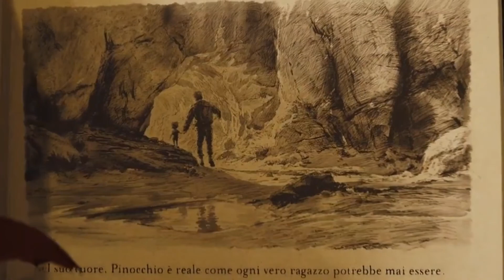pinocchio movie 2022 explained in hindi | A true story 2022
pinocchio movie 2022 explained in hindi | pinocchio movie explained | best hollywood movie pinocchio

Storyline:-
A live action and CGI retelling of the beloved tale of a wooden puppet who embarks on a thrilling adventure to become a real boy. Other characters include Geppetto, the woodcarver who builds and treats Pinocchio as if he were his real son; Jiminy Cricket, who serves as Pinocchio’s guide as well as his “conscience”; the Blue Fairy; “Honest” John; Sofia the Seagull and The Coachman.

𝐂𝐫𝐞𝐝𝐢𝐭𝐬:-

Producers: Robert Zemeckis, Chris Weitz, Andrew Miano, Paul Weitz

Screenplay: Robert Zemeckis, Chris Weitz, Simon Farnaby

Music director: Alan Silvestri

Executive producers: Jack Rapke, Jacqueline Levine, Jeremy Johns

𝐐𝐮𝐢𝐫𝐞𝐬:-

pinocchio movie 2022
pinocchio
animation movie explained in hindi
movie explanation
movie explained
pinocchio movie explained in hindi
pinocchio movie explanation